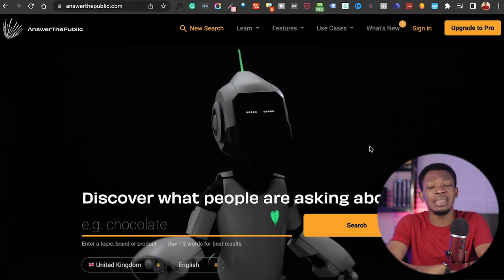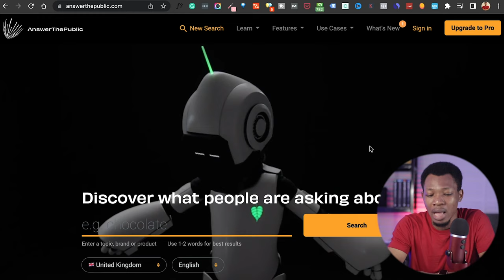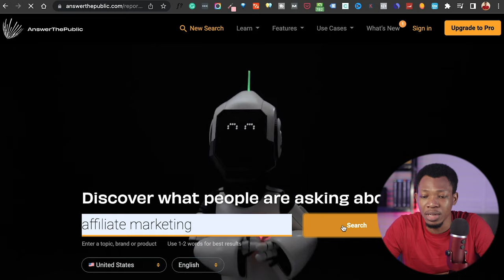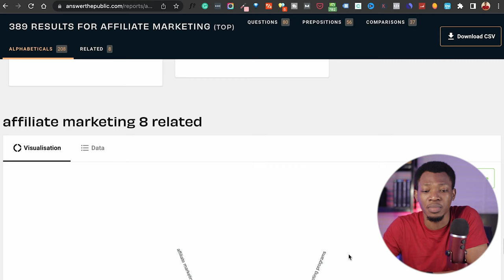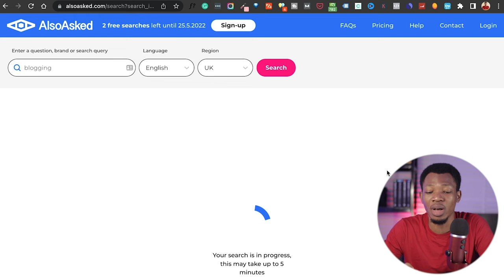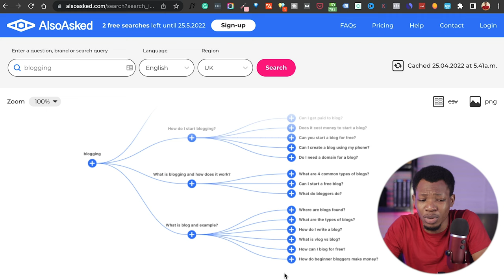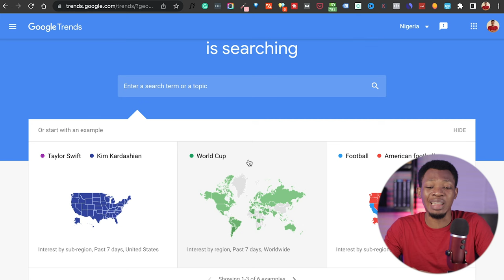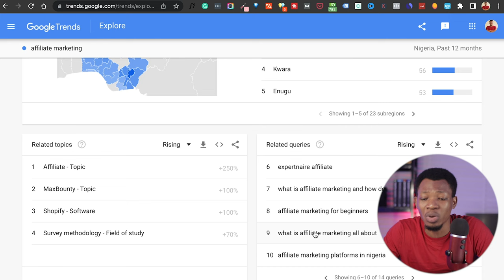Simple Method To Get Content Ideas Fast | Do this!!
These 3 websites will help you get content Ideas fast. Apply these 3 tools right now